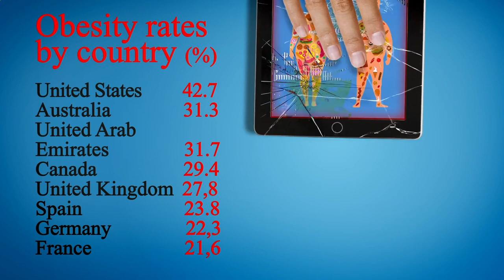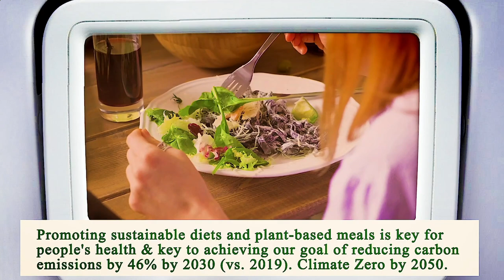Nearest Restaurant to Me Los Angeles 90012 CA, Los Angeles County, California, United States